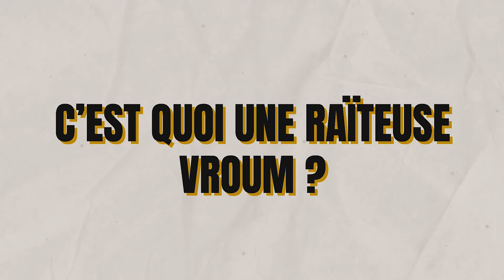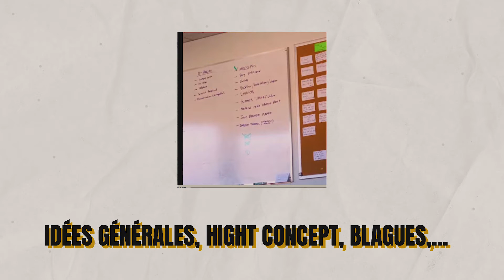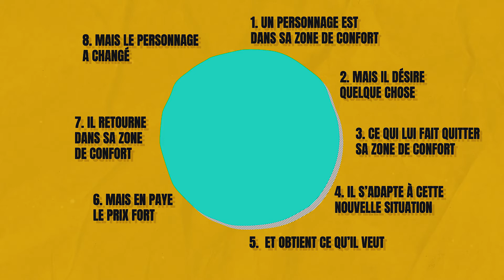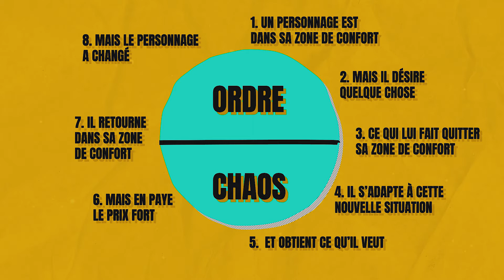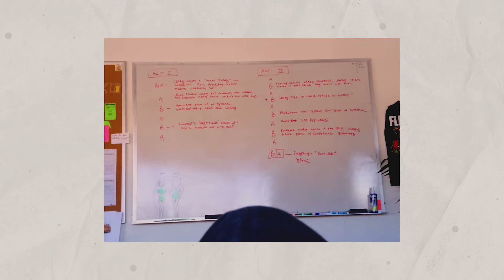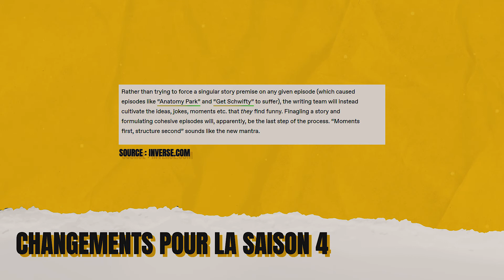Comment est écrit RICK ET MORTY ?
Dans cette vidéo, on raconte comment est raconté la série d'animation Rick et Morty, écrite par Justin Roiland et Dan Harmon. Quelle structure ils utilisent ? Combien d'acte ? Comment passent-il de l'idée initiale au script final ?

Vidéo How an episode of Rick and Morty is written de la chaîne James Hayes :

📕 POUR LIRE MON NOUVEAU ROMAN "LA VOIX DES DISPARUS"

• ME SUIVRE •

• MES FORMATIONS •

🖋️ Comment écrire son premier roman policier ?

🖋️ Comment publier son roman en auto-édition ?

• MES AUTRES ROMANS •

📕 L'homme de la cave - polar/thriller (4/5 étoiles sur Amazon) : ➡️

📕 Le Dernier Héros - polar fantastique (4/5 étoiles sur Amazon) : ➡️